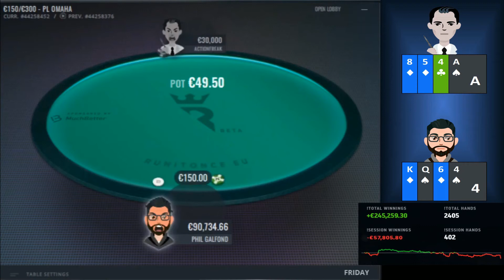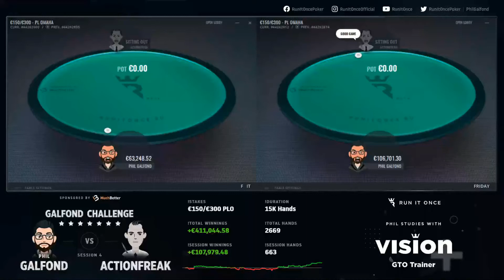Day 4 Galfond Challenge - Phil Galfond vs. Actionfreak - Highlights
Highlights of Day 4 of the GalfondChallenge vs Actionfreak (with hole cards)
PLO30000 - €150/€300

Casters today: Joe 'Stapleton' Stapes and Henry Kilbane

Have fun watching these heads up nosebleeds!( High Stakes Pot Limit Omaha (HS PLO) )